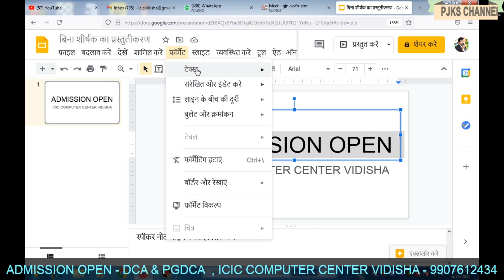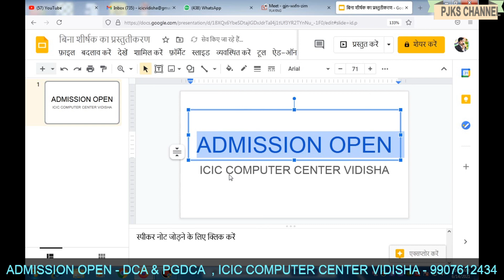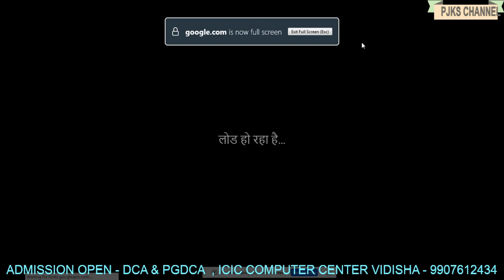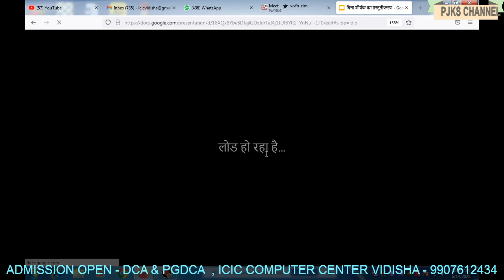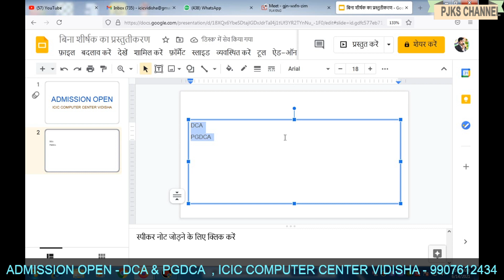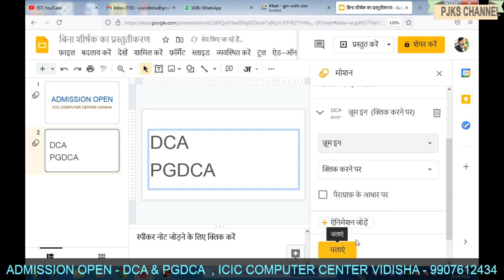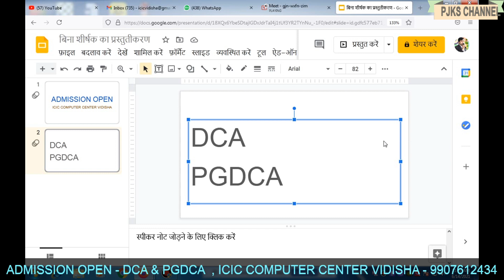14 june 2021 power point online class time 10:00 to 10:30 am